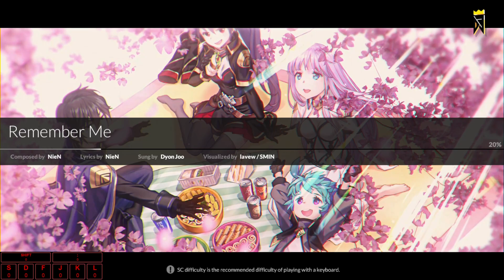[DJMAX RESPECT V] Remember Me (6B HARD 11) - V EXTENSION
Category | V EXTENSION
BGM | Remember Me
Composer | NieN
Lyrics | NieN
Vocal | DyoN Joo
BGA | lavew, SMIN